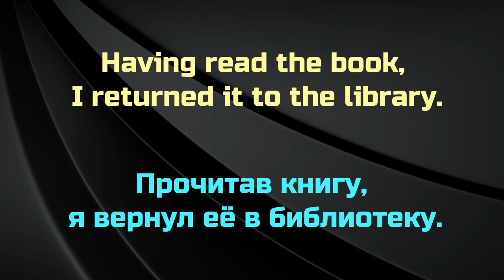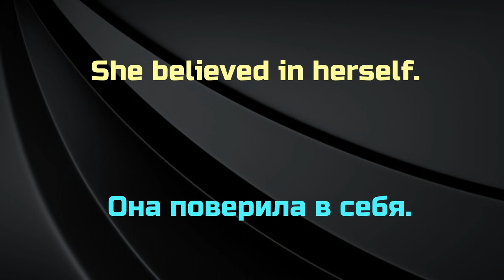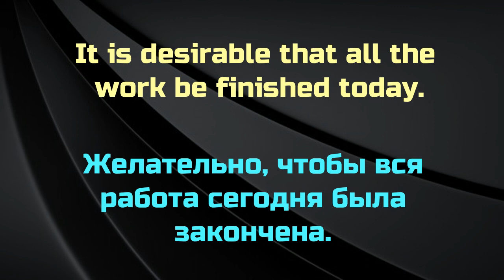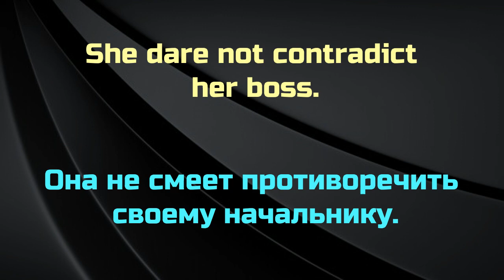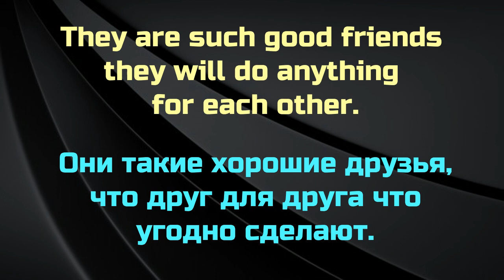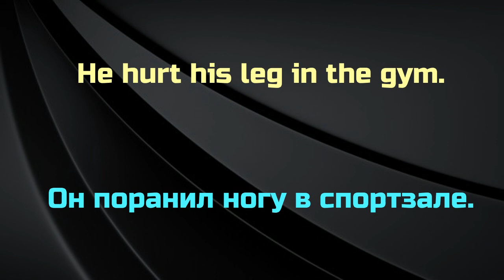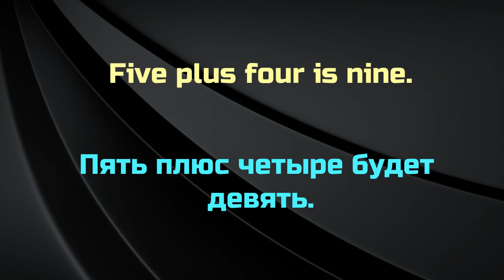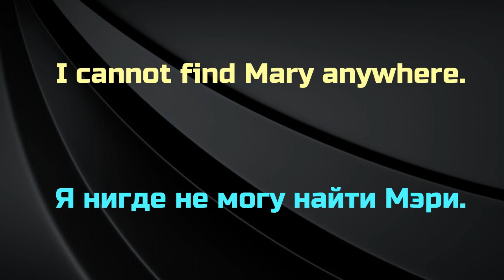50 английских фраз с разными конструкциями.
Разные грамматические конструкции английского. Проверьте себя или найдите что-то новое для себя.

английский с нуля уроки английского языка английские фразы на каждый день английский язык разговорная речь английский по плейлистам фразы английские
английские фразы с переводом